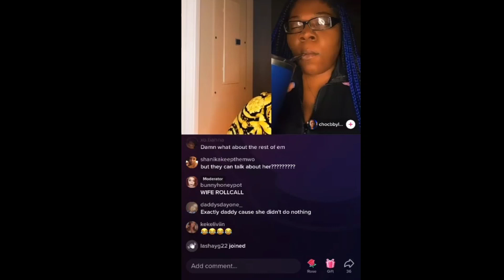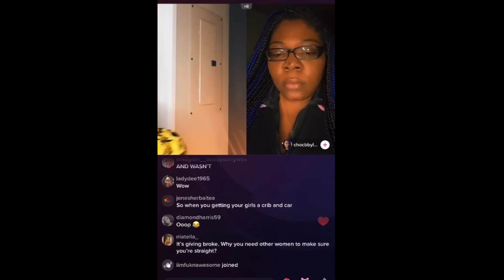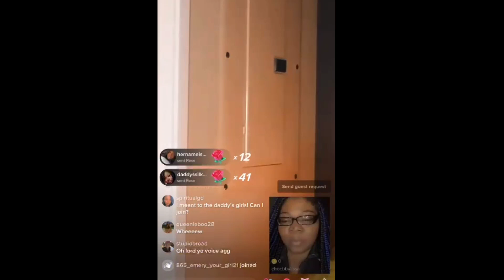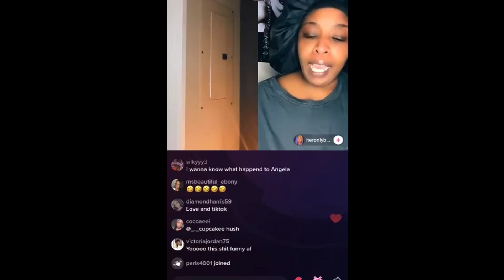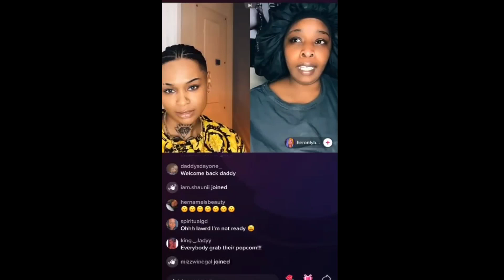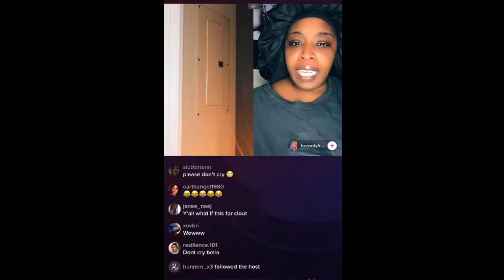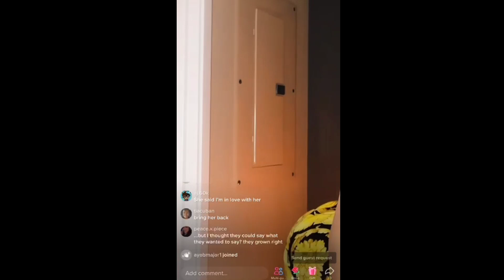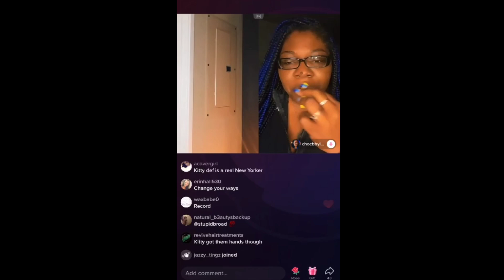BELLA AND ANGELA ARGUING LOOKING LIKE A FOOL FOR EMBARRASSED ALL OVER THE INTERNET (VIDEO ONLY)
CANCEL JOHN YATES FOR RACISM

*Ring Light I Use Neewer LED Ring Light, Table Top 10-inch